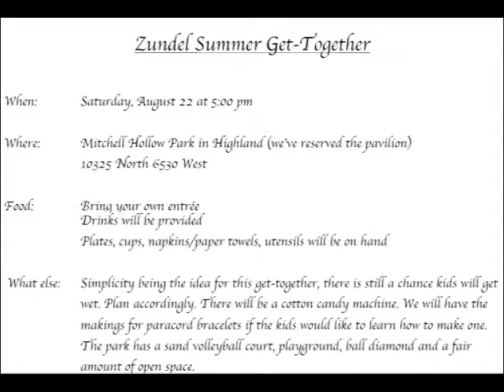Zundel Reunion 2015